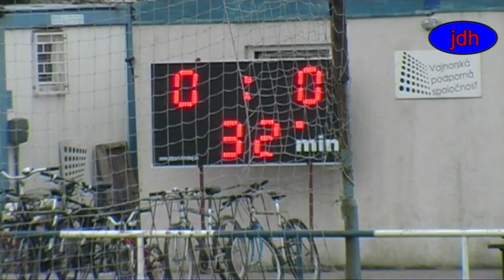2015 14 Vajnory - Devínska Nová Ves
FK Vajnory - Lokomotíva Devínska Nová Ves 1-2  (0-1)
IV. liga BFZ - sk. A, Vajnory (Bratislava), 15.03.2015

Góly: 38:30 Hasim Rashid Bakar 0-1, 49:22 Hasim Rashid Bakar 0-2, 1:02:15 Peter Škrabák 1-2

ČK: 34:03 Dávid Jakubec
32:54 mala domov?
1:34:24 nepremenená penalta